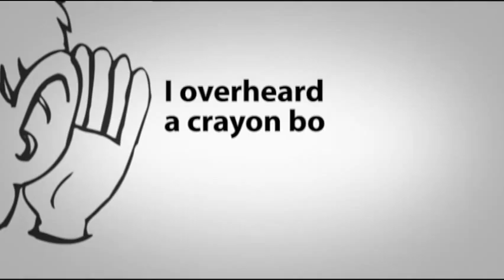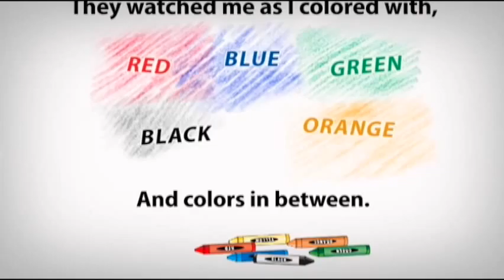SFTL1Ep3 - Diversity & Social Education at Primary level - Lee Burton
Guest: Lee Burton, founding member of Australian Teachers of Media, writer, lecturer, teacher, educational consultant, media veteran.

Links to short films loved:
0:17 Eric Cornish: The Crayon Box that Talked
2:15 Zaid Bawab: The Sandwich Swap
4:50 Sarah Catherine Firth: Face to Face (Children’s Stories) | | Written notes in our Facebook group

Lee Burton does not work for, consult, own shares in or receive funding from any company or organization that would benefit from this review, and has disclosed no relevant affiliations beyond her teaching position listed.

Other notes from the show:
There are references in this discussion to many organizations and institutions (RMIT, Monash Uni) based in Melbourne, Australia.